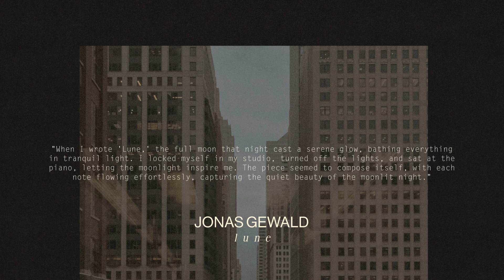Jonas Gewald - Lune [Neoclassical Piano / Solo Piano Music]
Jonas Gewald - Lune